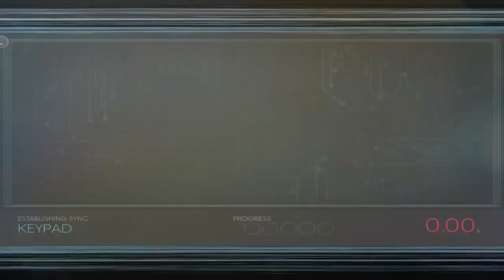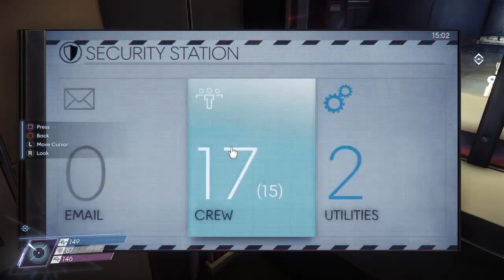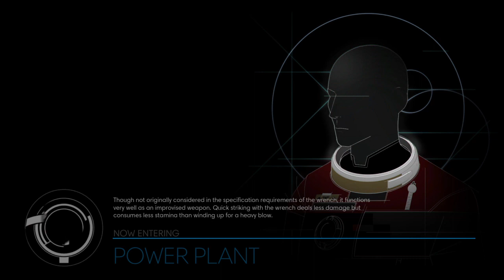Prey 2017 (Part 3)